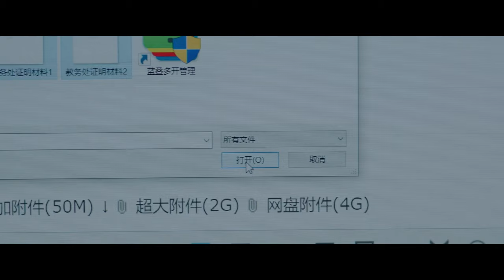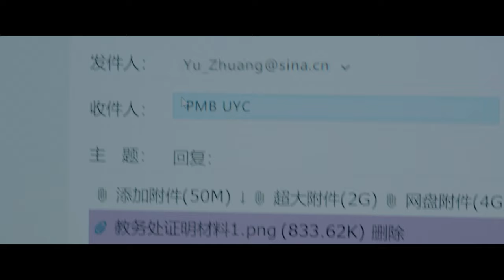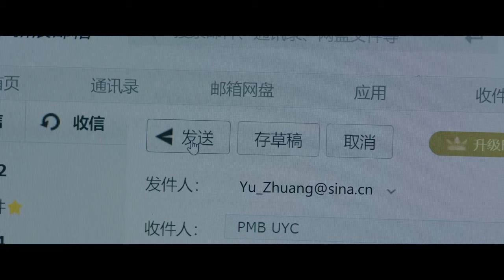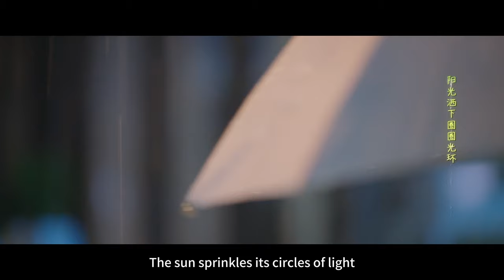美人帶孩子卻把自己弄感冒了，莊羽心疼幫老婆擦頭髮~這曖昧的氛圍小情侶忍不住親親😚🌳兩個人的小森林/A Romance of The Little Forest/愛情/都市/言情/偶像/虞書欣/張彬彬